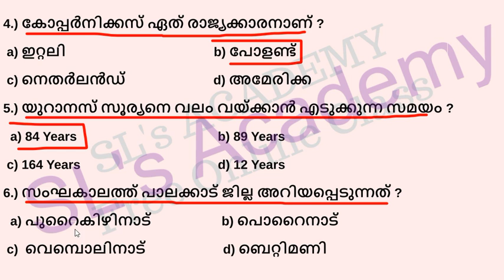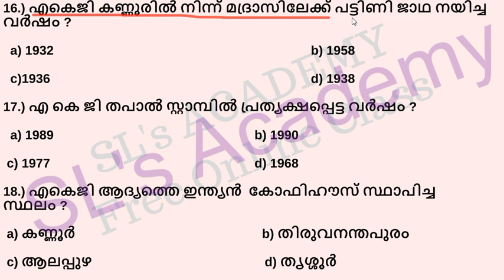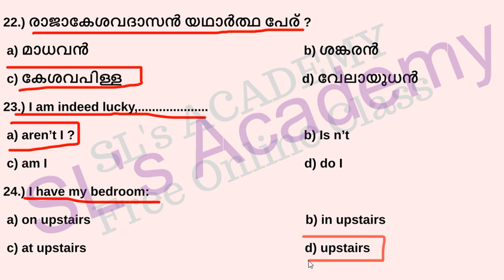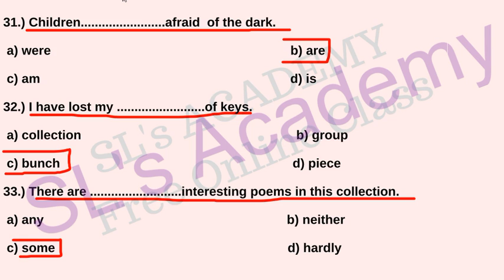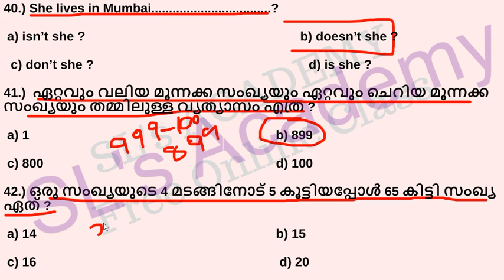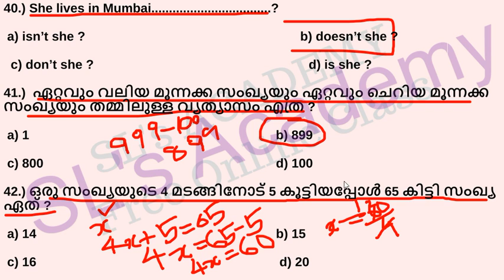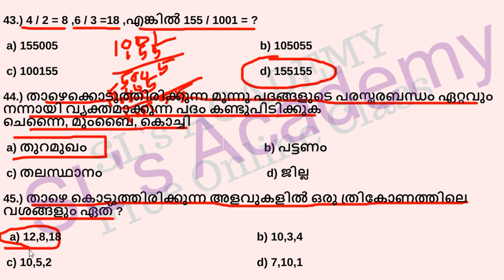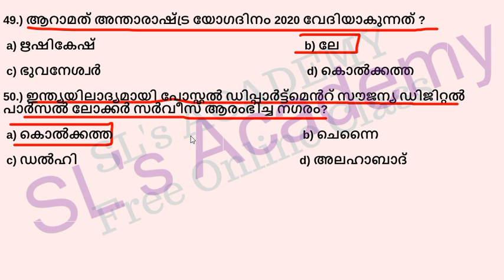TOPIC EXAM - 9 || MISSION LDC || POLICE || LP/UP || FIREMAN || EXCISE